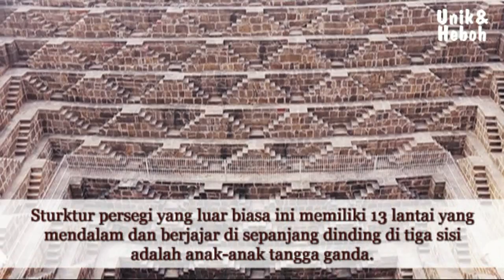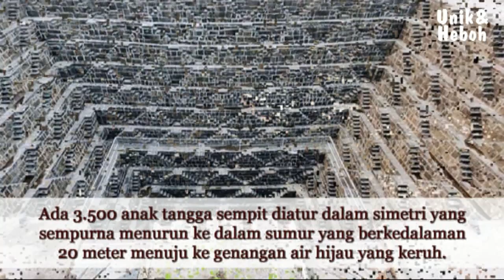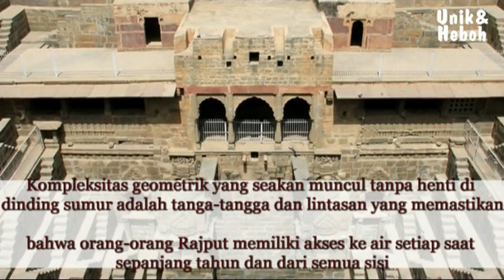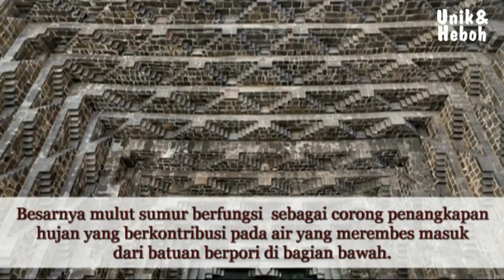Chand Baori Sumur Kuno Terdalam dan Terbesar di Dunia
Video ini berisi tentang Chand Baori Sumur Kuno Terdalam dan Terbesar di Dunia